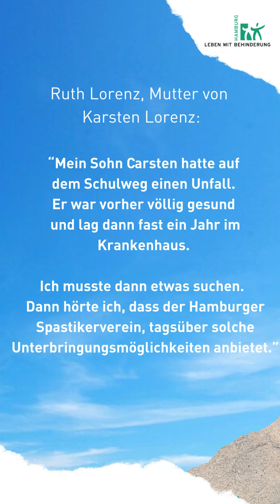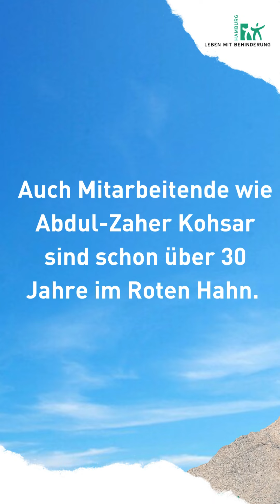50 Jahre Roter Hahn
1974 wurde die Tagesstätte Roter Hahn gegründet. Als eine der ersten ihrer Art, denn für Kinder mit hohem Unterstützungsbedarf gab es damals keine Betreuungsangebote. Nach mehreren Ortswechseln ist der Rote Hahn in Sasel fest verwurzelt. Und einige Kinder der ersten Stunde feiern nun mit der Tagesstätte deren 50-jähriges Jubiläum.